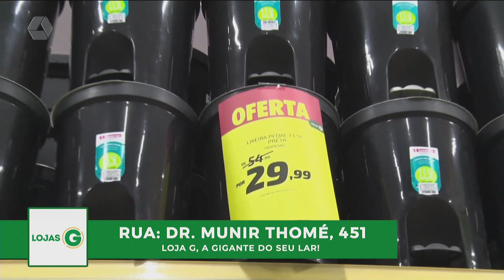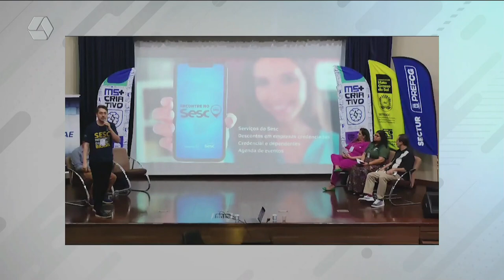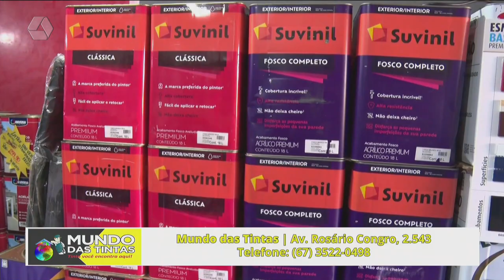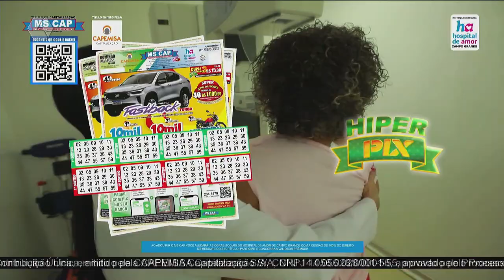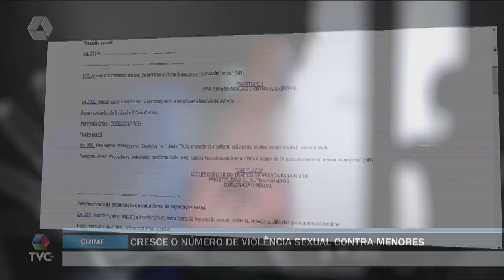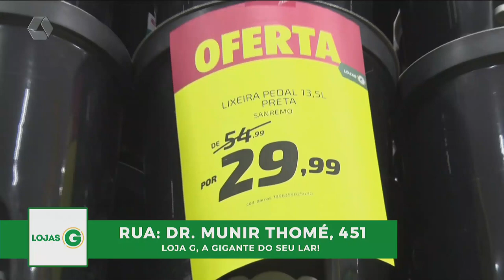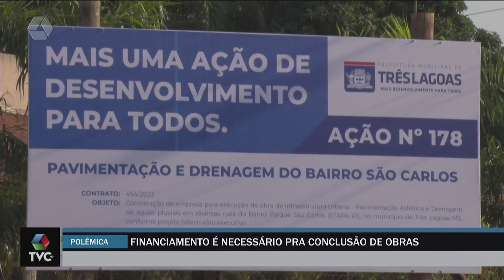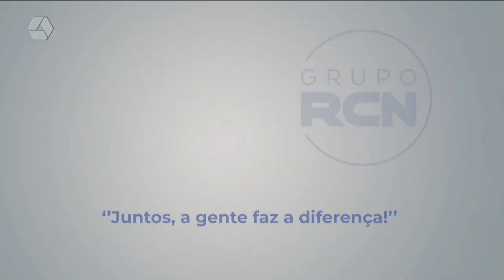TVC AGORA 27/09/2023